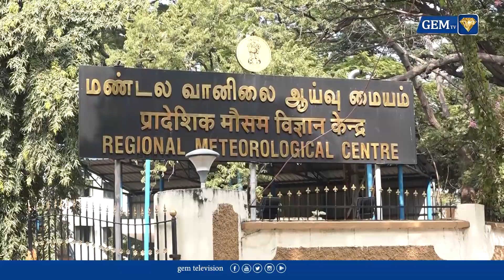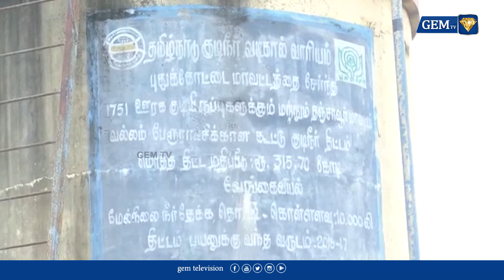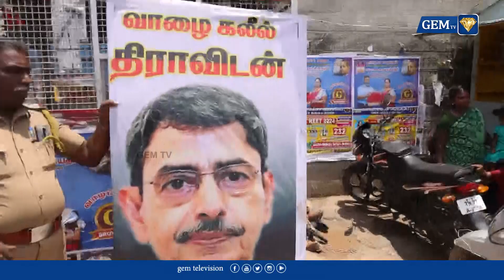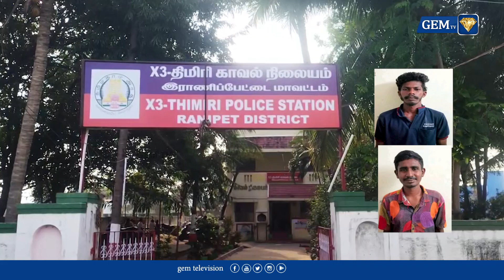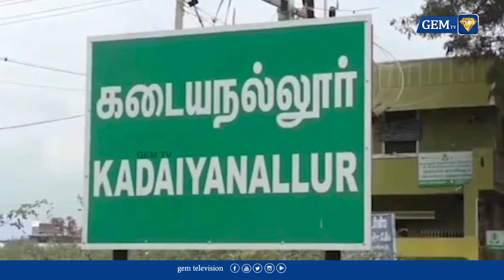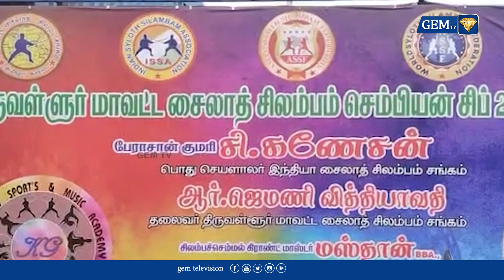முதலமைச்சர் ஸ்டாலின் நிர்வாக திறமையற்றவர் மக்கள் வெறுத்தது போய்ட்டாங்க!